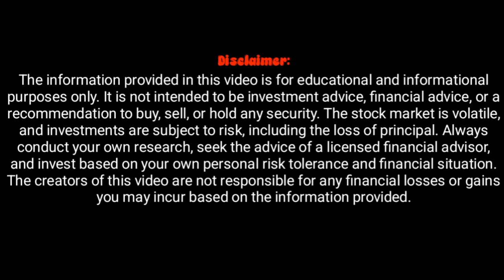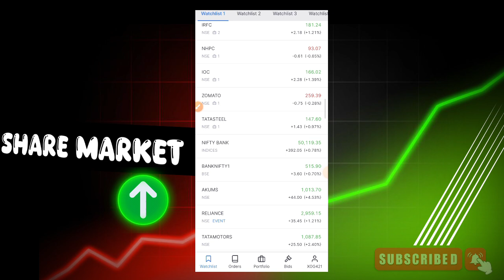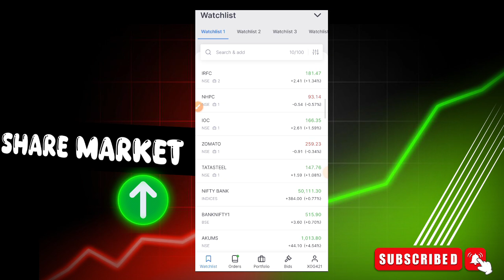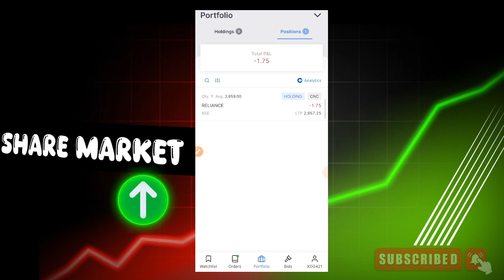first trade in Grow app. how to start invest in share market.how to trade first time in share market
how to start invest in share market.how to trade first time in share market ! first trade in zerodha